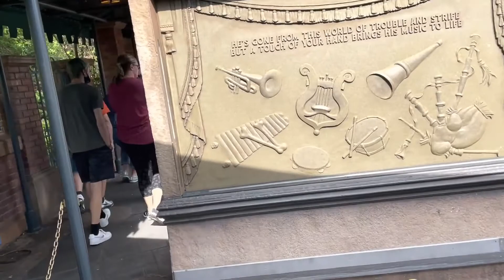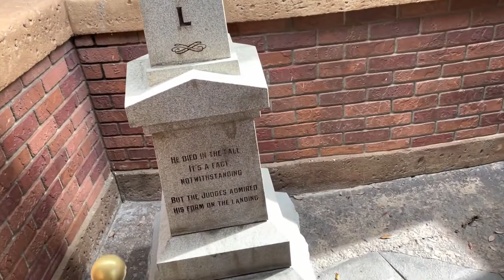Come ride The Haunted Mansion with us-Walt Disney World Day 1 Ep 2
Come and ride The Haunted Mansion with Heaven, Margie, and myself as we sing and joke through The Haunted Mansion. I think Margie was really thinking of becoming the 1000th spirit.